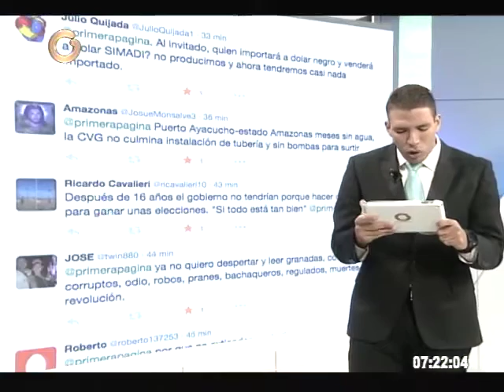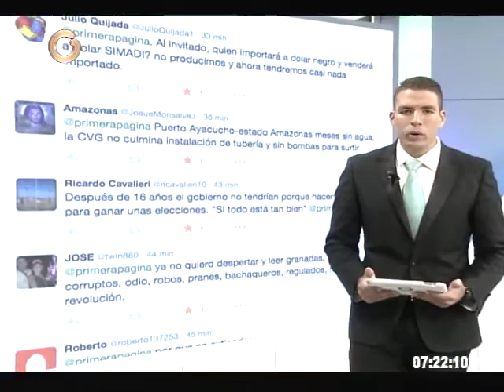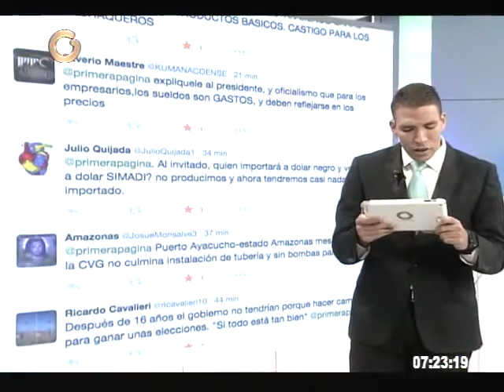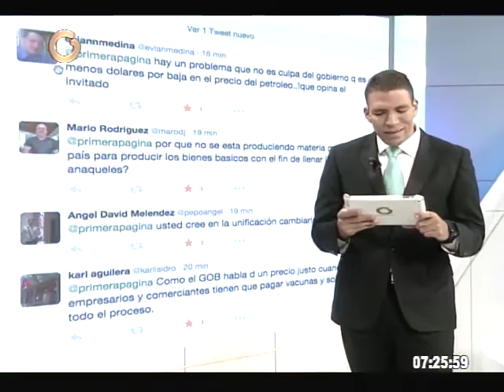Conindustria: Venezuela no está preparada para el futuro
Para el año 2050 se espera que los carros ya no usen gasolina sino energía, según Olalquiaga al destacar que Venezuela, como país petrolero, no está preparada para este escenario. “Nos hemos quedado rezagados en fabricar cosas básicas, las tecnologías futuras son clave para poder tener una Venezuela que el futuro tenga productos de exportación (para ello) tenemos que mejorar la capacitación de los trabajadores”